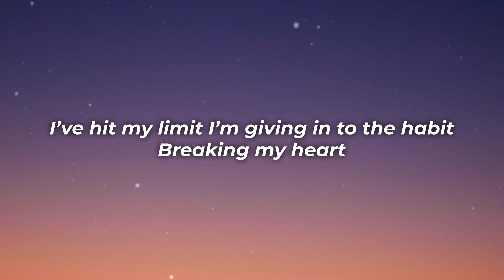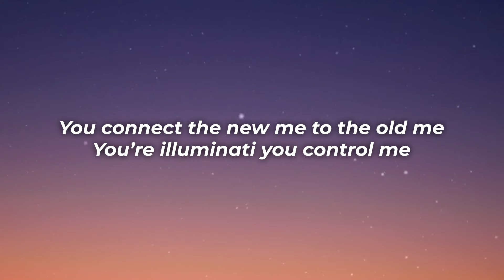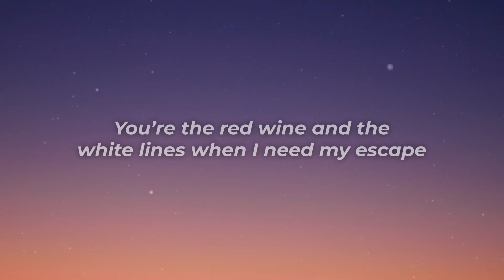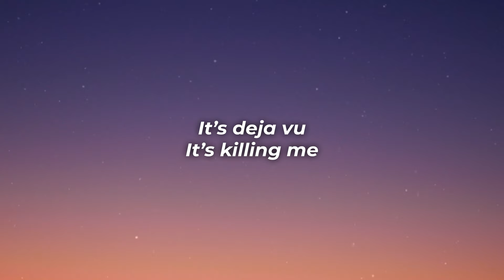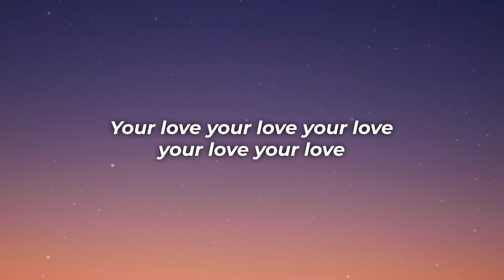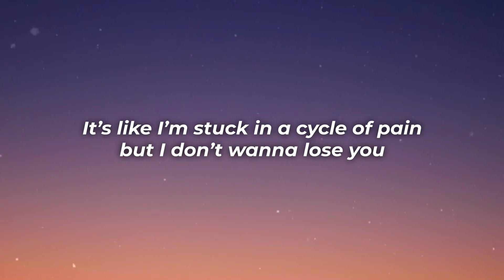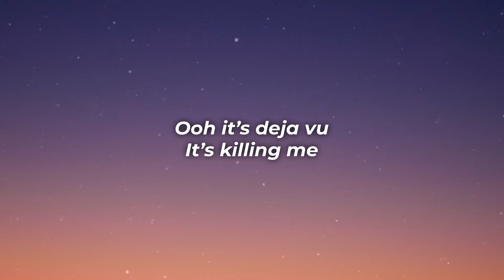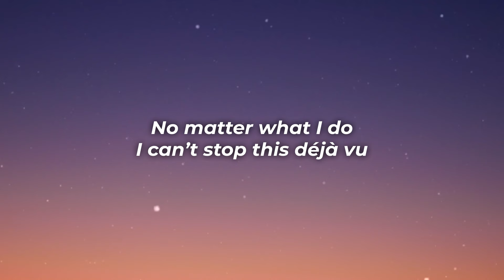James Arthur - Deja Vu (Lyrics)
Lyric Video for “Deja Vu” by James Arthur.

auraepics,pop